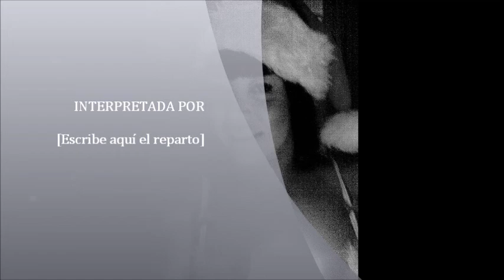gran bretaña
mi viaje por INGLATERRA ESCOCIA E IRLANDA MARAVILLOZOS CASTILLOS DE ENSUEÑO LA ARQUITECTURA DIFERENTE A TODO LO QUE CONOCIA Y LA GENTE MUY EDUCADA UN PAIS DONDE CADA UNO VA A SU BOLA ESO SI SIEMPRE SIN FALTAR AL RESPETO A LOS DEMAS ME HA ENCANTADO